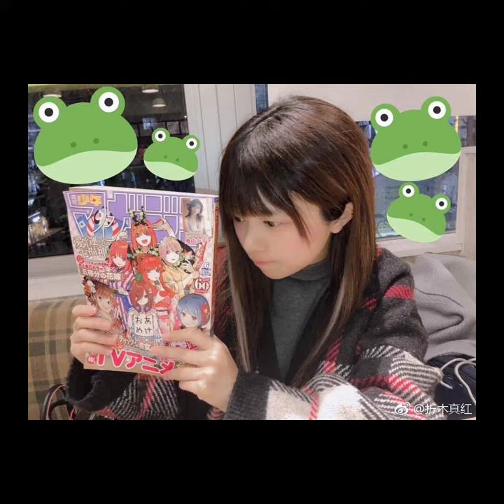[美波] Minami Face Reveal (Photo Leaked)